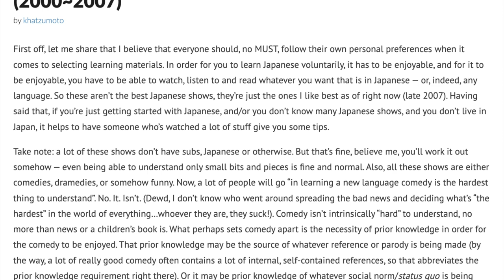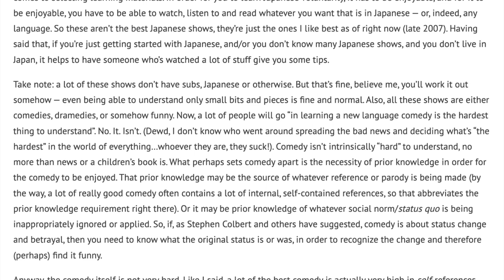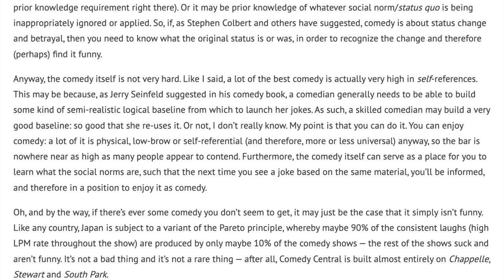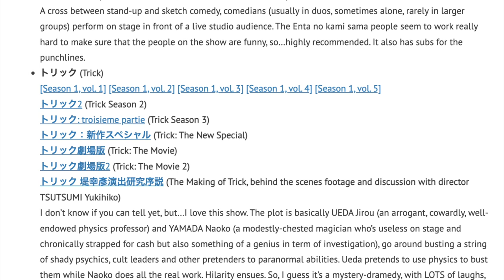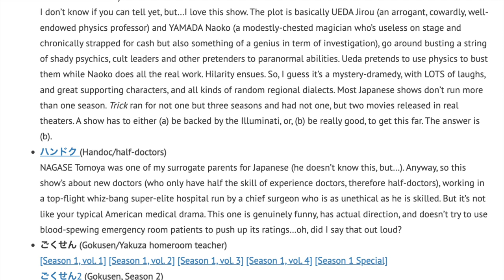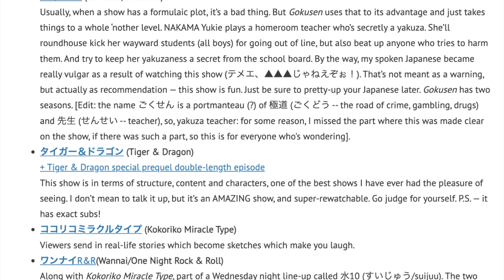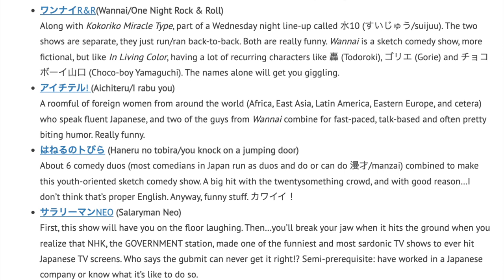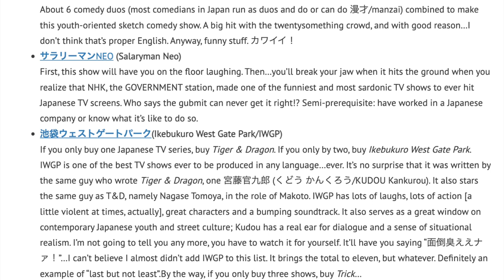The Top 10 Best Japanese TV Shows Of Recent Times - AJATT: Narrated #069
Khatzumoto gives some recommendations for Japanese TV shows he likes.

At the time of this video being made, the AJATT blog has been inaccessible/taken offline :( I found a good (mostly complete) backup of the website so I should be back to making these videos again.